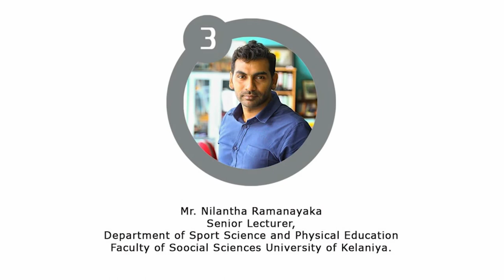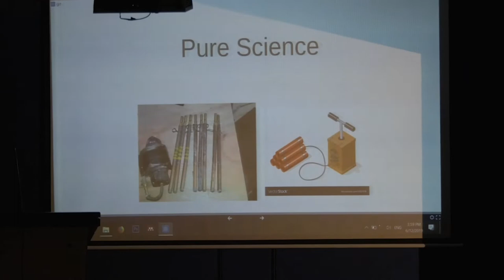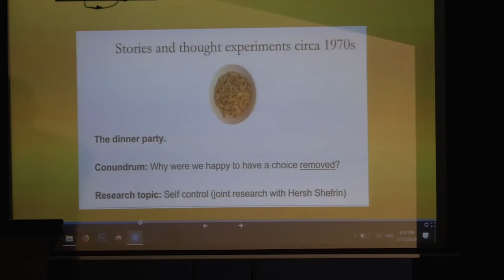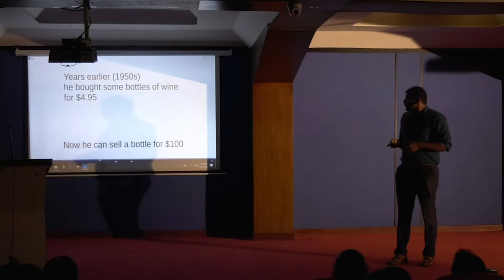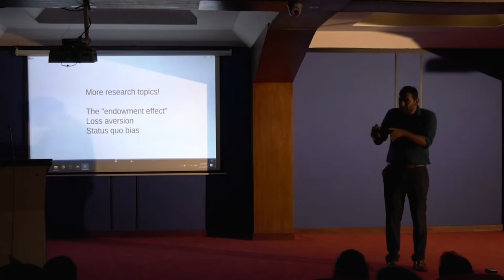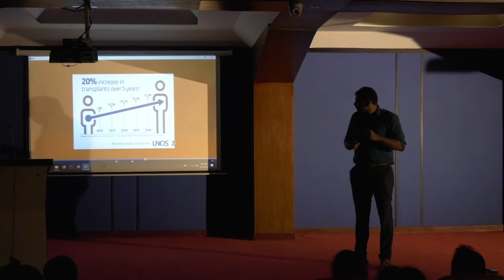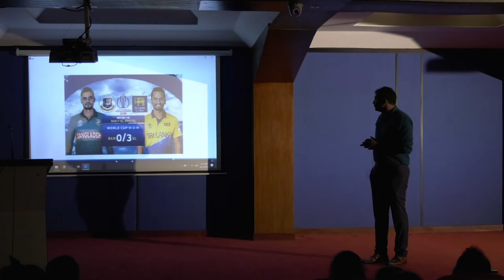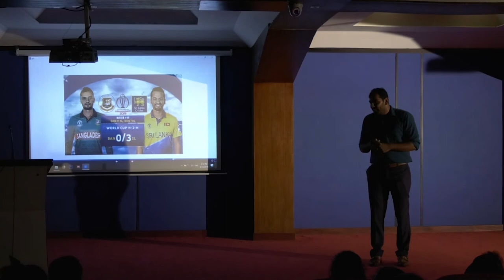GRTalk_ Research for Better Education by Mr. Nilantha Ramanayaka_Episode - 03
The Research Center for Social Sciences (RCSS) in collaboration with the Department of Sport Science and Physical Education: SRMG Undergraduate Research Association (SURA)  have taken measures to organize a special lecture series called ‘General Research Talk’ (GRTalk) in order to educate final year undergraduates and those who have an interest on Social science research on research for better education.